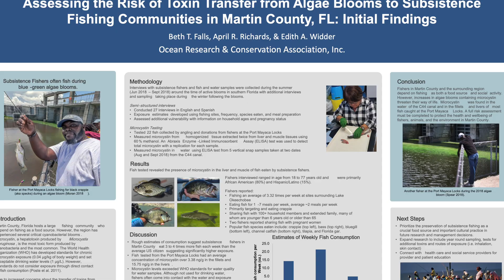The ORCA Minute: Let's talk about One Health.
One Health recognizes that the health of humans is connected to the health of animals and the environment.

ORCA's One Health Program is focused on studying the transfer of toxins and toxicants from the Indian River Lagoon to humans and animals.